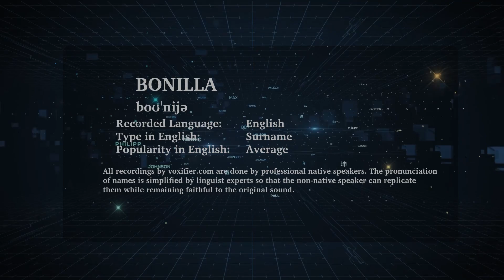How to Pronunce Bonilla in English - Voxifier.com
This is the English pronunciation, popularity, and phonetics recording of the surname Bonilla. The same name may exist in other languages with different pronunciations.